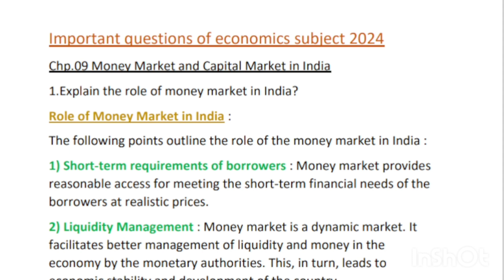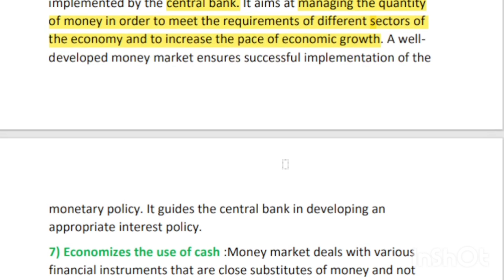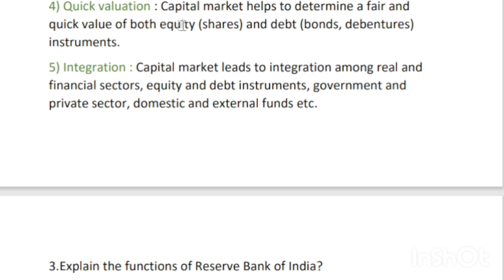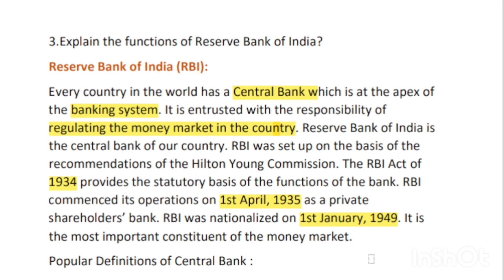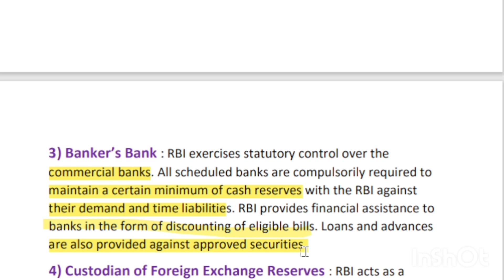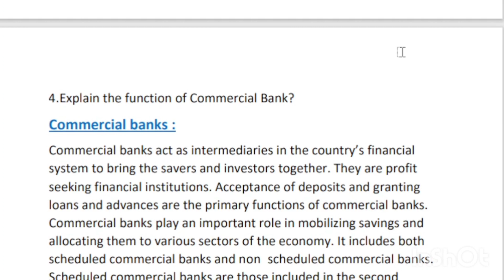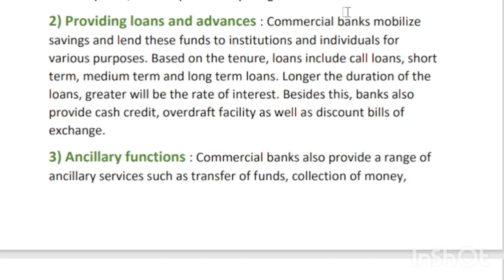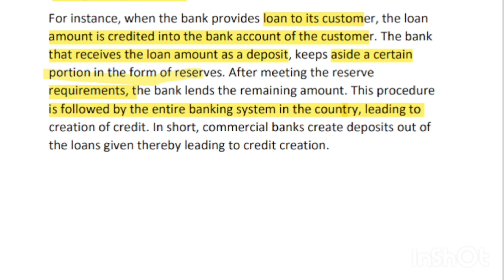Chp.09 Money Market and Capital Market in india |class 12th Economics exam 2024| Important questions